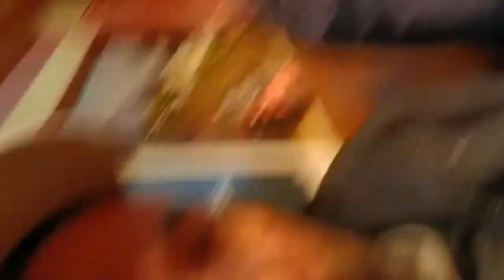VACANZE A MONACO DI BAVIERA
Vi porto con me in vacanza a Monaco di Baviera,per l'october fest con annesse tappe non previste